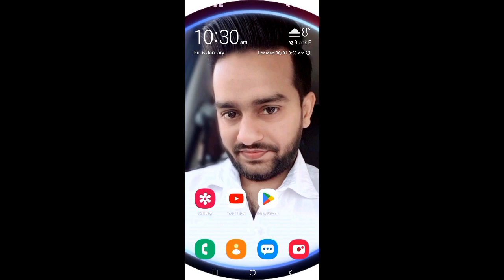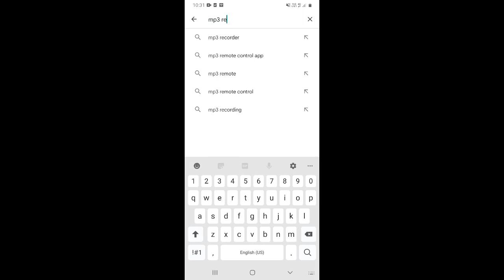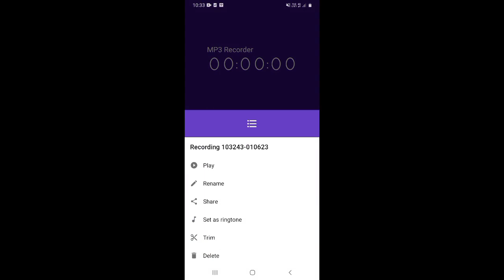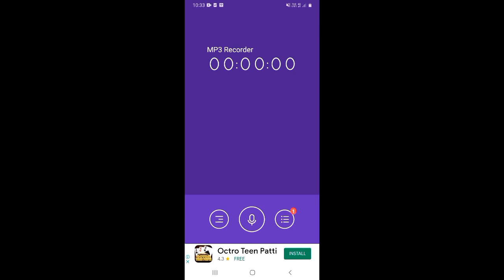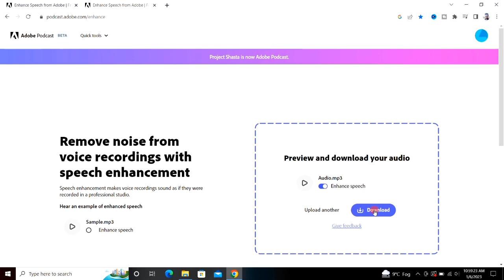अब Mic की जरुरत नहीं | How To Record Professional Audio For Youtube Videos On Phone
About this video 👇
Dosto, is video me maine apko sikhaya hai ki aap youtube video ke liy mobile phone se ek professional audio kaise record kar sakte hai.

दोस्तों, इस वीडियो में मैंने आपको सिखाया है कि आप यूट्यूब वीडियो के लिए मोबाइल फ़ोन से एक प्रोफेशनल ऑडियो कैसे रिकॉर्ड कर सकते है |

👇 Topics Covered 👇

🔻 How to Record Professional Audio for YouTube Videos on Phone
🔻 Record Professional Audio For YouTube Videos With Smartphone (2023)
🔻 audio recording for youtube
🔻 how to edit audio for youtube videos
🔻 bina mic ke audio record kaise kare
🔻 bina mic ke video kaise banaye